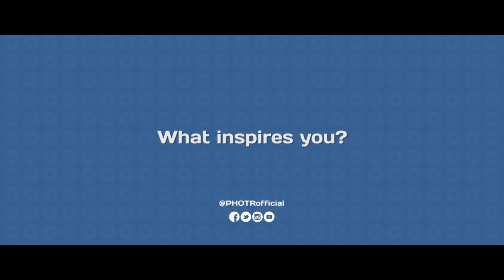"Social media is the way forward" - Harleymoon Kemp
Global fashion photographer Harleymoon Kemp talks about her photography inspiration, how she got into photography and the exposure social media gives photographers and creatives.